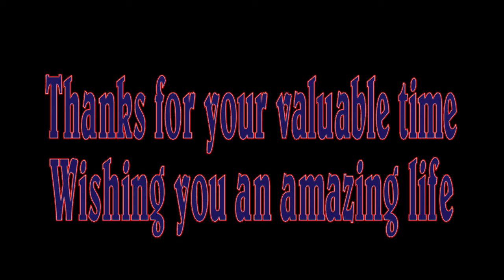Mid Brain Practical Class on 7 16 Dikshyant Shrestha